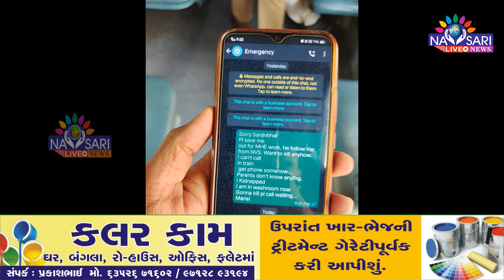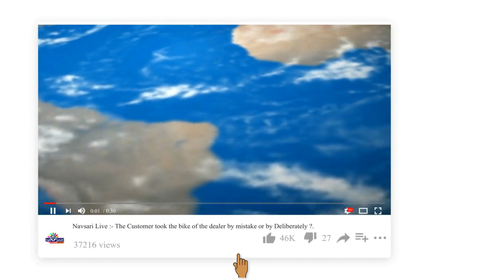Navsari Live :- The mother made harsh allegations against organization in case of a young women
નવસારીની યુવતીની દુષ્કર્મ પ્રકરણમાં માતાએ સંસ્થા પર આકરા આક્ષેપો કર્યા